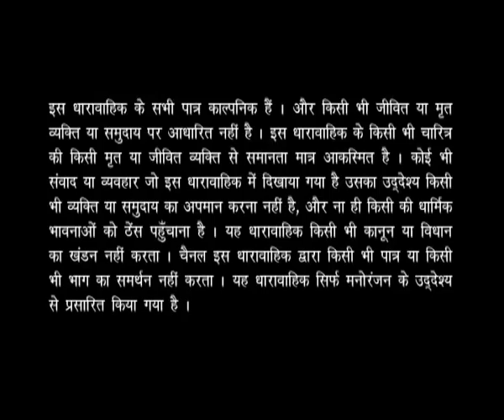Bahut Khoob - Episode 36 - Full Episode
Shailesh Lodha welcomes the poets Lata Haya, Suresh Ajnabi and Rajendra Malviya in the interesting episode of poetic show 'Bahoot Khoob'. Suresh Ajnabi recites a parody 'Mile Dal Mera Tumhara' based on song 'Mile Sur Mera Tumhara'. Lata Haya steals the show with her lovely Ghazals while Rajendra Malviya makes everyone laugh with his unique sense of humor.Bahut Khoob is an attempt to bring all poets under one roof. Hosted by Shailesh Lodha, this poetry show brings together the best poets from various parts of the country for all poetry lovers out there. Watch this witty and humorous Hasya Kavi Sammelan and enjoy a hearty laugh with the funny poems of renowned poets.

Bahut Khoob is an attempt to bring poets from diverse backgrounds under one roof. Hosted by Shailesh Lodha, this show brings together impressive talent from various parts of the country making the show a delight for poetry lovers. Watch this witty and humorous ""Hasya Kavi Sammelan"" and enjoy a cheerful laugh with your family and friends.